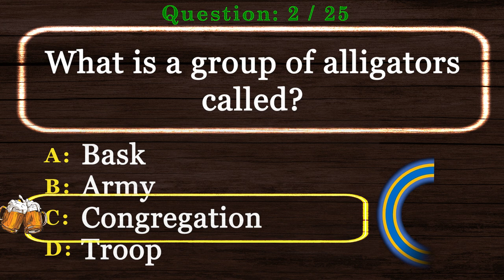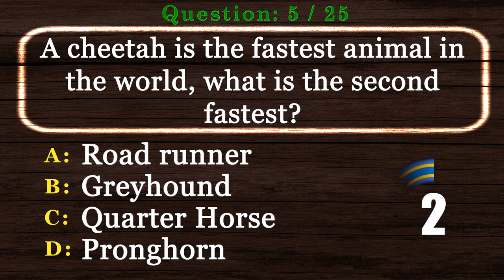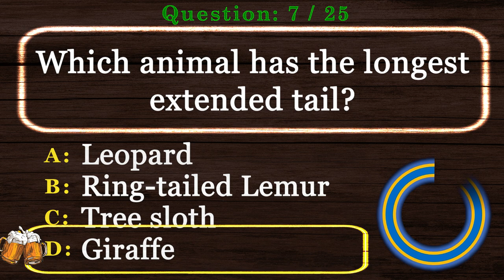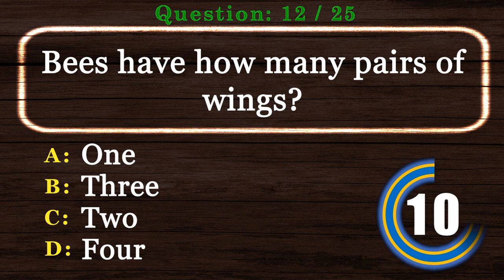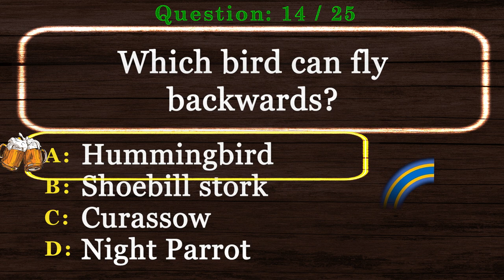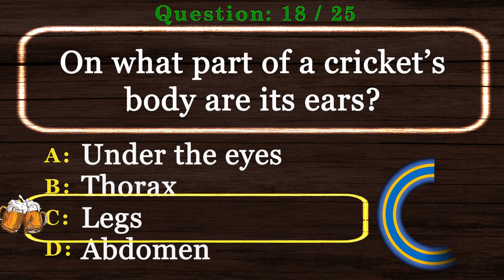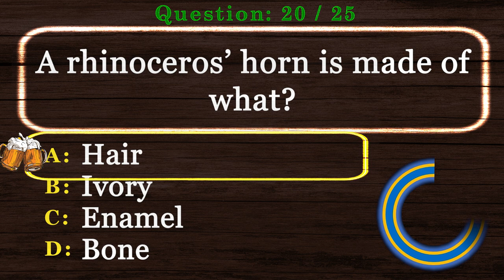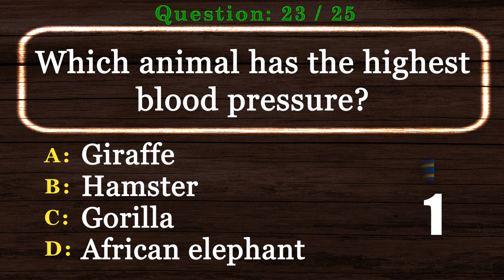Animal Quiz Multiple Choice [2022] Virtual Trivia Night, Pub Quiz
This Animal Quiz Multiple Choice is the time to show off your experience in our Virtual Pub Quiz series.

This will be one of many videos in Animal Quiz Multiple Choice and Virtual Trivia Night series.

Are you ready to show your Animal Quiz Multiple Choice? Take this virtual pub quiz to see how you compare to other viewers. Better yet, invite your friends and have a virtual trivia night. We encourage you to post your scores.